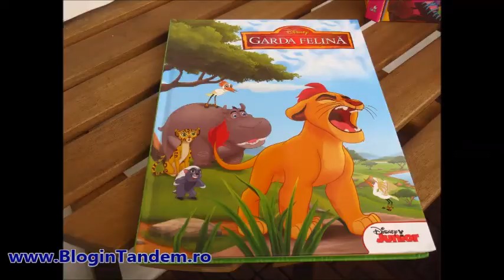Garda Felina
Carti cu lipici la copii.